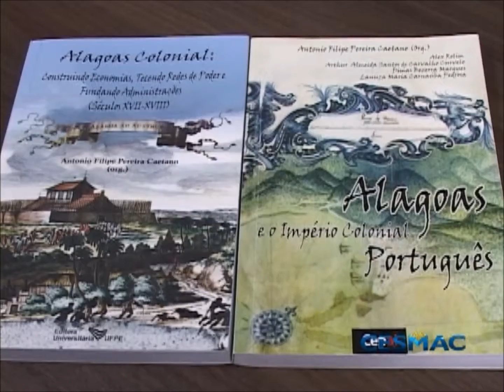Literatura Alagoana - Antonio Filipe e Dimas Marques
Quadro Literatura Alagoana, do programa Informativo Cesmac (n° 387), exibido no dia 23/03/2013.

Divulgação da obra organizada por Antonio Filipe Pereira Caetano, "Alagoas Colonial..."

Conta com artigos de:

Dimas Marques
Lanuza Carnaúba
Alex Rolim
Arthur Curvelo
José Ferreira